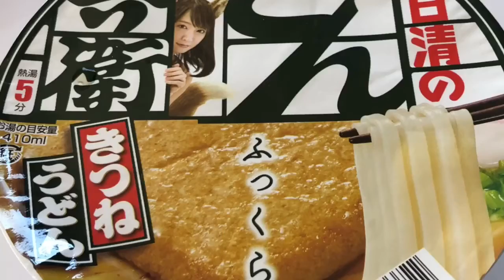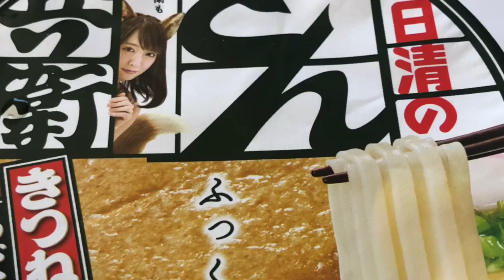どん兵衛 Japanese cup noodles highest peak Donbei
I eat Japanese cup noodle donbei really delicious soup stock is delicious and frying is great It is best to eat when you come to Japan I think that you can taste good I think that it is good for a souvenir